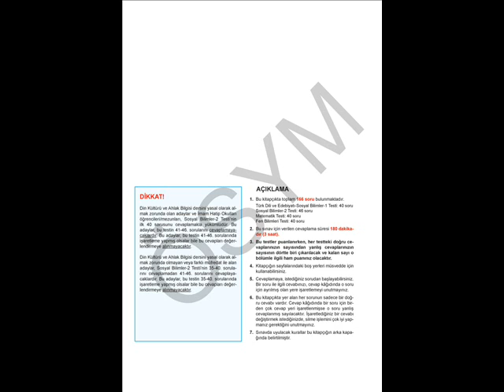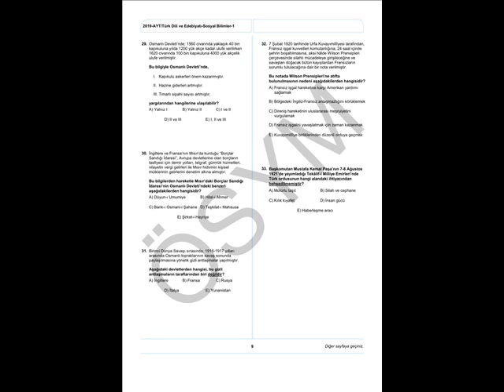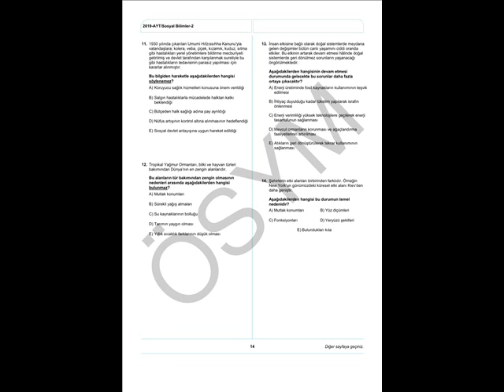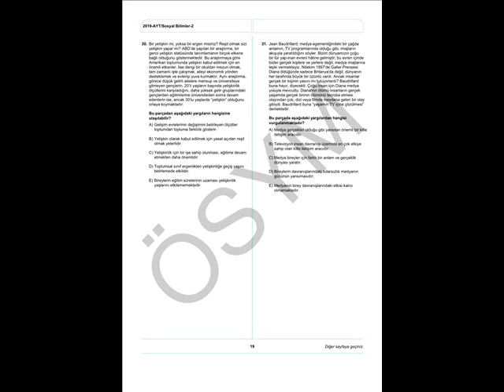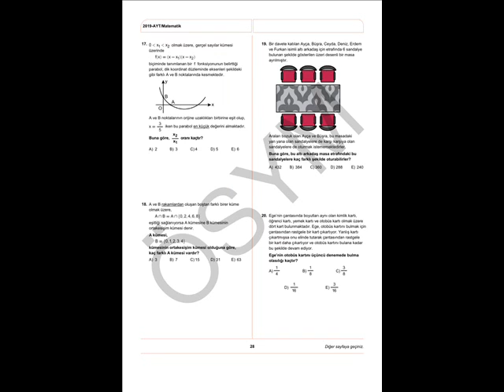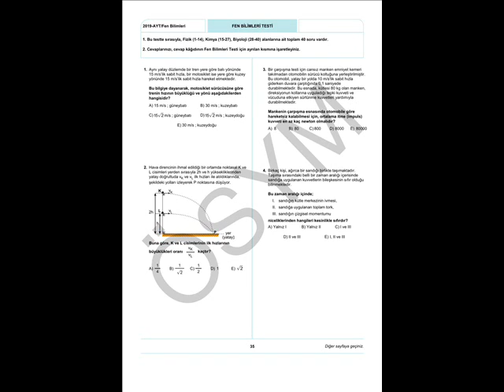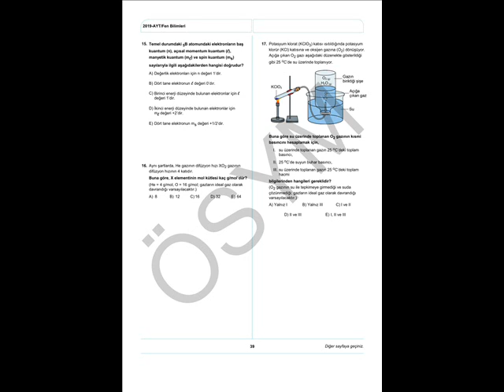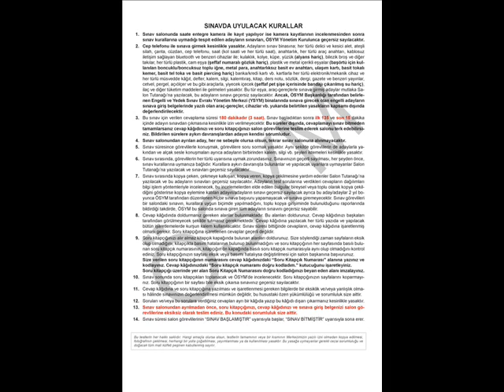2019 AYT SORU VE CEVAPLARI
2019 AYT SORU VE CEVAPLARI